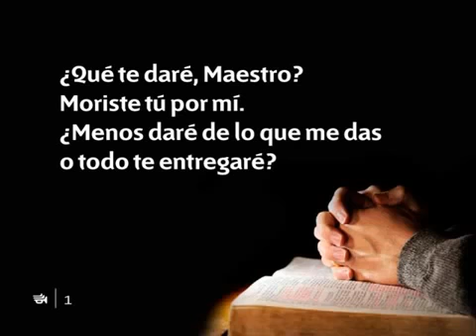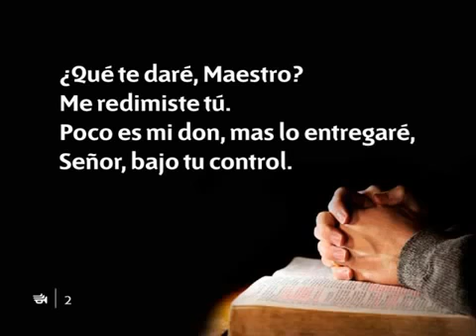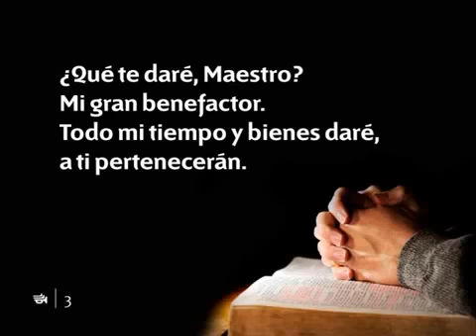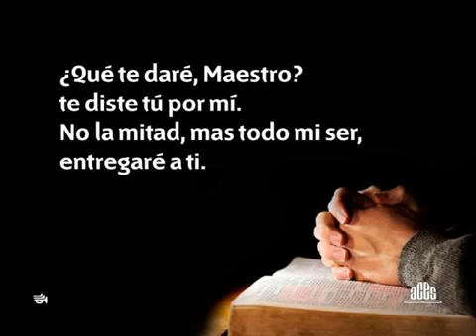274 Que te dare Maestro Himnario nuevo Adventista